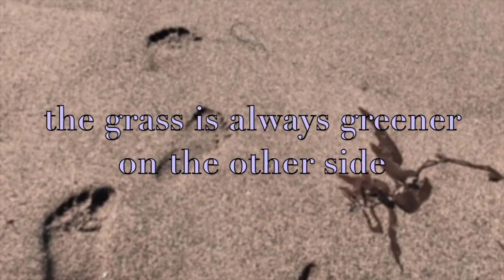"the grass is always greener on the other side", an original written piece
Most deff my favorite poetry visual yet. Hope you enjoy this little moment of my heart n soul. Much love 💖